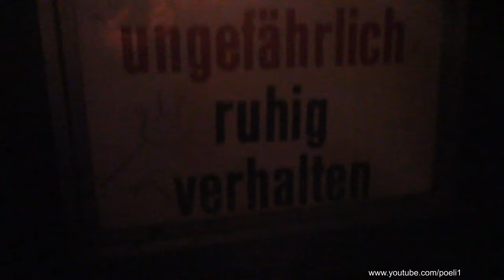Paternoster in Wien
Ich fahre eine Runde mit einem der ersten Aufzugmodellen: Ein Paternoster - 1913 beauftragt und 1918 eröffnet und wenn er nicht demontiert wurde dreht er sich noch heute.
Entschuldigt ein bisschen mehr wollte ich aufnehmen allerdings war meine Gopro defekt. Der Vorteil ist gewissermaßen man muss nicht warten sondern steigt einfach ein, der Nachteil nur 2 Personen, kein Gepäck, man muss vorsichtig sein.